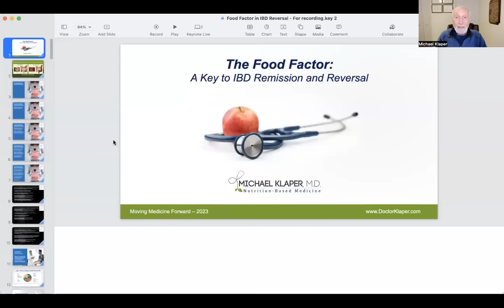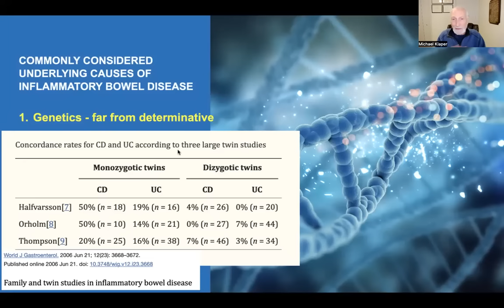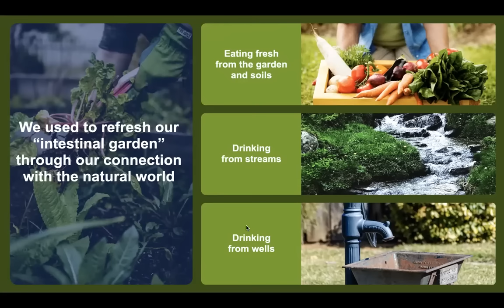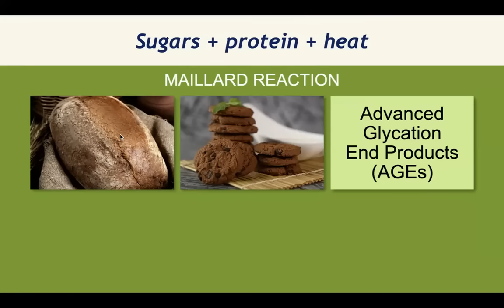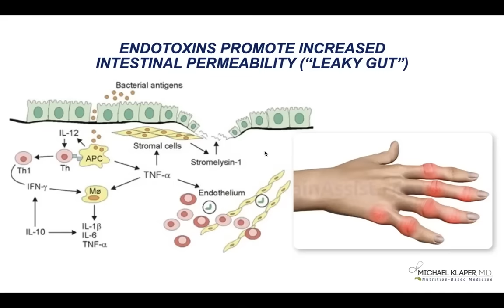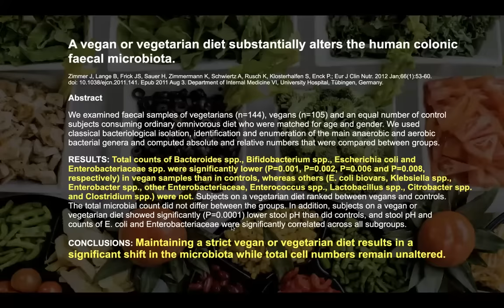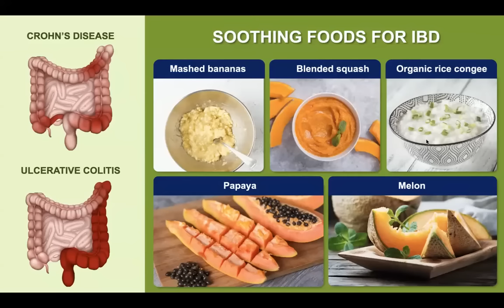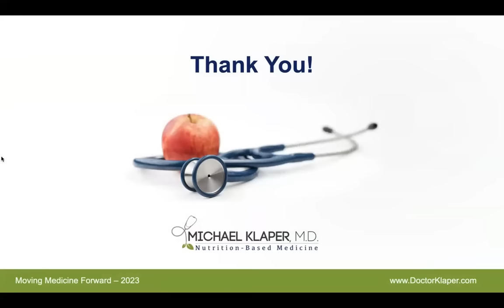The Food Factor in IBD: What gastroenterologists & their patients should consider...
Does what a person eat affect their ulcerative colitis or Crohn’s disease? Most gastroenterologists do not seem to think so - and that is the message they often give their patients: “Eat what you want. Only drugs work in these diseases of unknown cause.” Dr. Klaper shared a very different message when he presented teaching rounds to gastroenterology residents and fellows at the University of Texas Medical Center in Houston, TX, in February 2023.

CONNECT